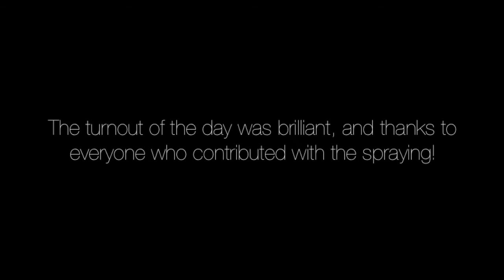BONK | Evesham skatepark spray paint event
Evesham skatepark re-surface and re-spray event. Filmed and edited by Jake Hughes.